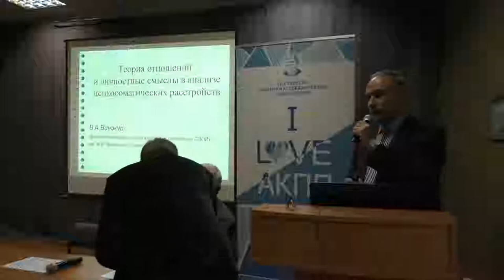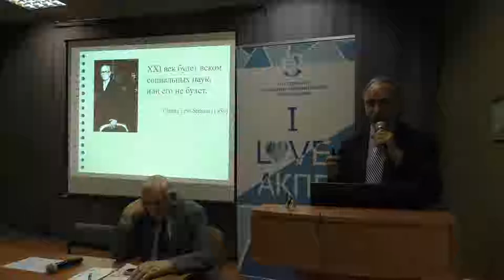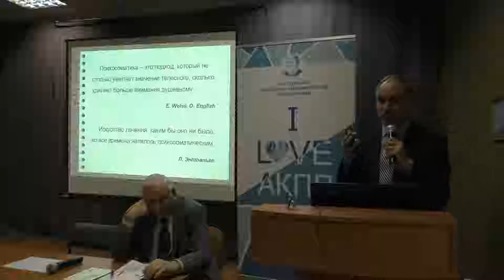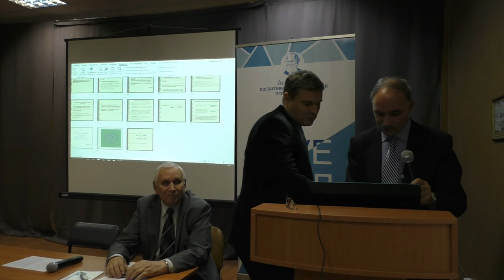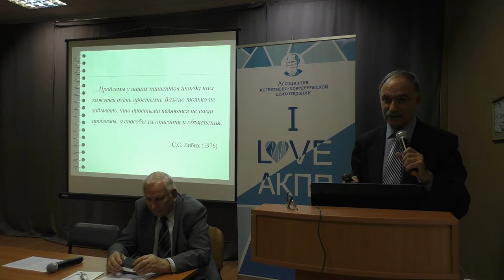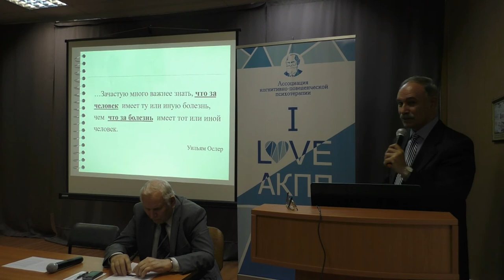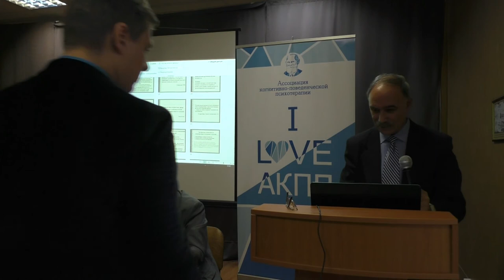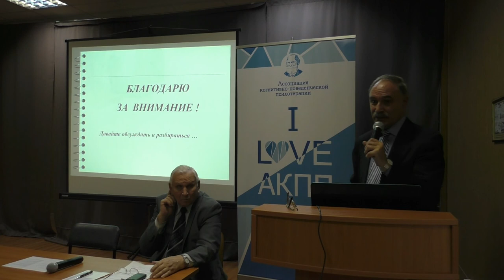В. А. Винокур - Теория отношений и личностные смыслы в анализе психосоматических расстройств